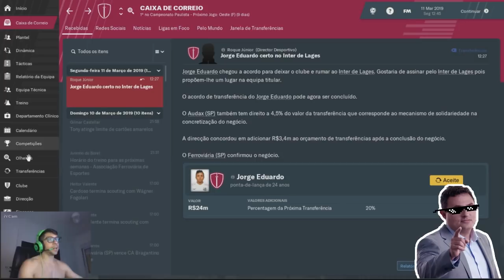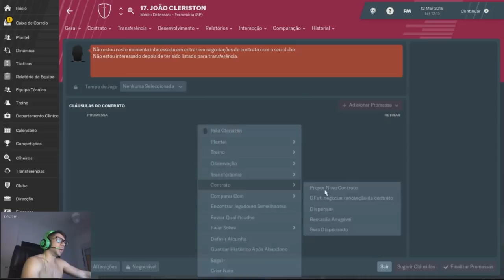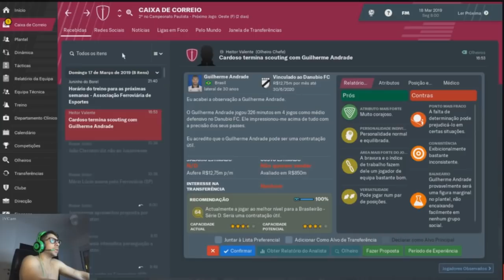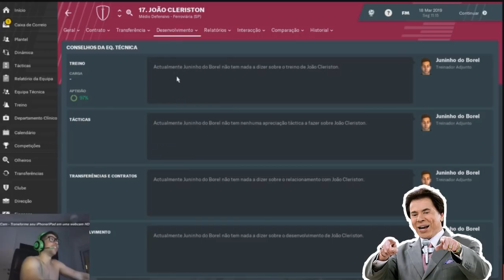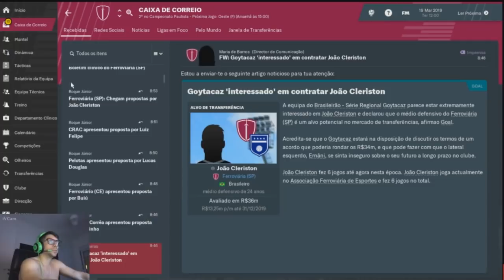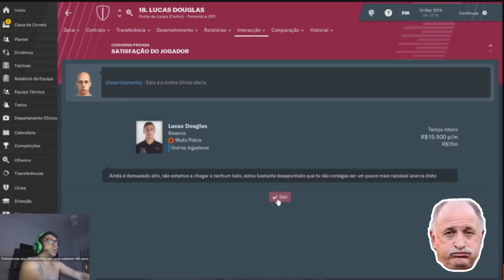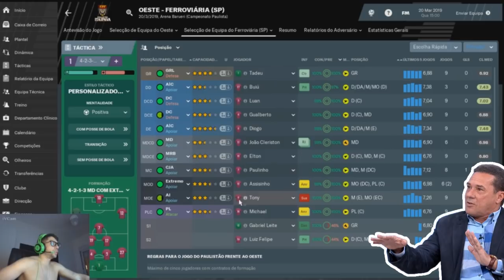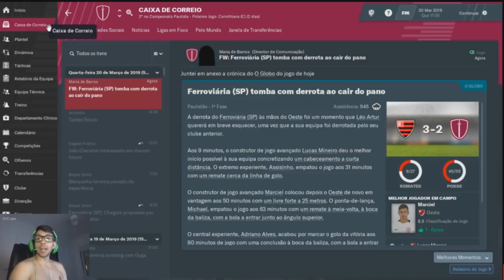SILVIO SANTOS ZIKOU A FERRINHA AO NARRAR O JOGO?